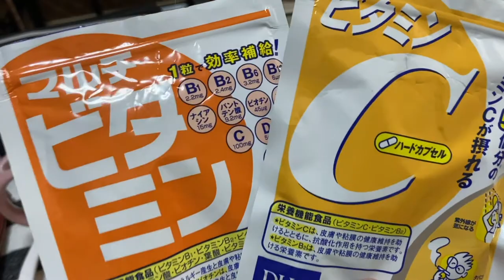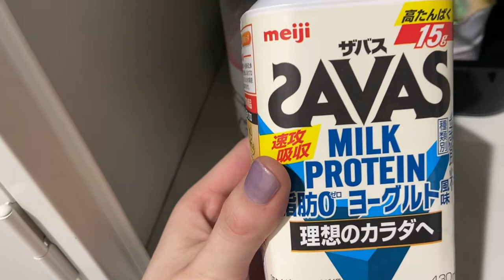【Vlog2】「とあるミュージシャンの１日」Yukino Mori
更新遅くなってスミマセン(泣)

ソロ → 森 ユキノ(Yukino Mori)
バンド → ADOORE (アドーア)
Apple Music、Spotify、LINEミュージックなどにてオリジナル曲配信中

ADOORE(アドーア) 最新Original Song